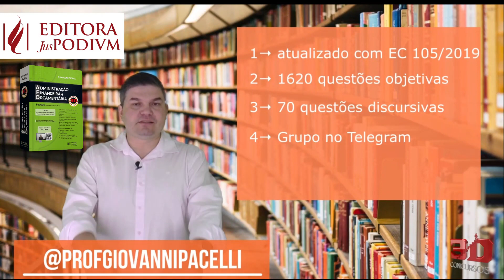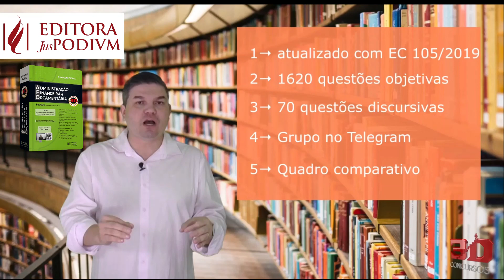AFO - ADMINISTRAÇÃO FINANCEIRA E ORÇAMENTÁRIA - 3D (2020)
Abrange 100% dos editais de AFO, Direito Financeiro e Orçamento Público.
Autor: Giovanni Pacelli.